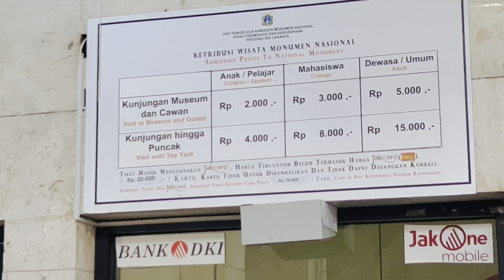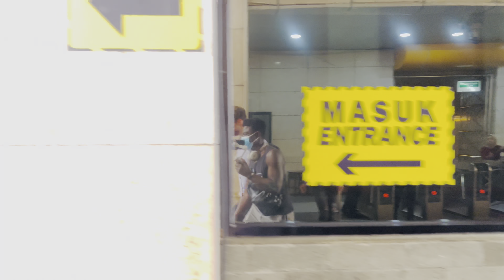[4K] Walking Tour , BUYING TICKET to enter National Monument of Jakarta - Indonesia | Stroll in 4K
The National Monument (Indonesian: Monumen Nasional, abbreviated Monas) is a 132 m (433 ft) obelisk in the centre of Merdeka Square, Central Jakarta, symbolizing the fight for Indonesia. It is the national monument of the Republic of Indonesia, built to commemorate the struggle for Indonesian independence.

Construction began in 1961 under the direction of President Sukarno. Monas was opened to the public in 1975. It is topped by a flame covered with gold foil.

The monument and the museum are open daily from 08.00 until 16.00 Western Indonesia Time (UTC+7) throughout the week except for the Mondays when the monument is closed. Since April 2016, the monument also opens during night time, from 19.00 until 22.00 on Tuesday to Friday, and from 19.00 until 00.00 on Saturday and Sunday.

[4K] BUYING TICKETS to enter National Monument of Jakarta - Indonesia || Stroll in 4K
WEATHER :  +35
DATE : 01/20/2023

THANKS